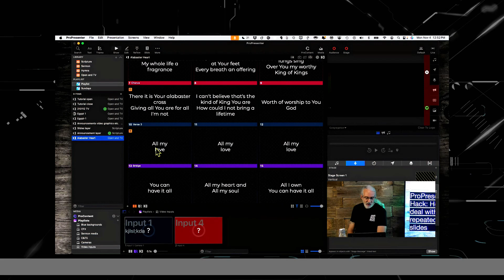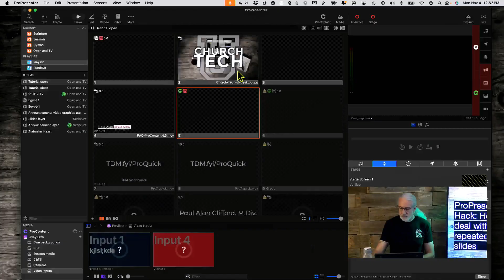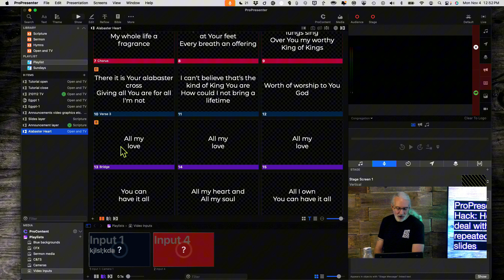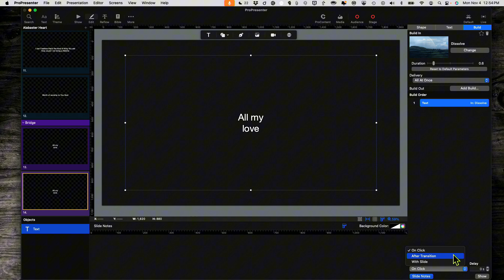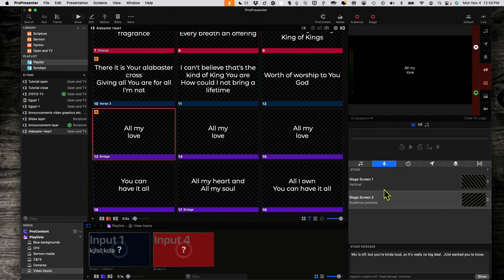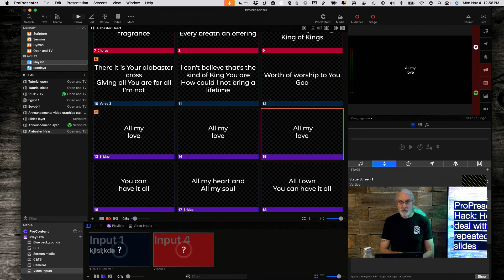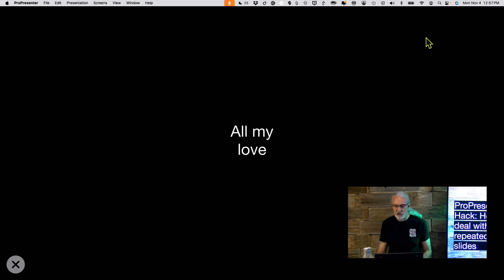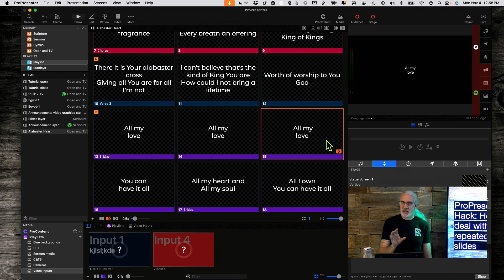ProPresenter Hack: How to deal with repeated slides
For this Christmas season, I've teamed up with a ton of other church resource creators.  If you'd like to get three months of my training (a $275 value), a discount on one of my in-person classes in the next 12 months, along with lifetime access to one of my recent in-person class recordings, for only $97 (along with products and discounts from other church resource creators), Hurry, this is a limited time offer!
Sometimes there are little tweaks you can make to augment slide presentations.  When you're singing songs, sometimes you'll have slides that repeat.  Whether you use a dissolve or cut, if the two slides are identical, there wouldn't be any visual indication that the slides repeated, so how do you fix that?  In this tutorial, I'll show you some possible solutions.